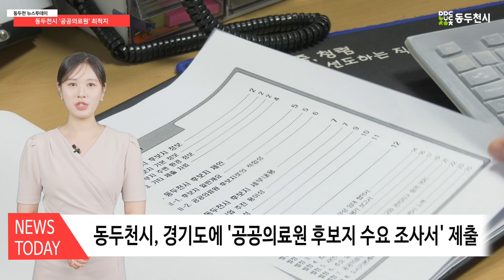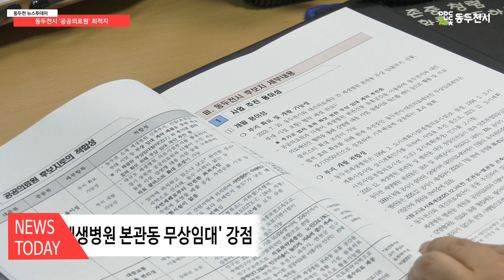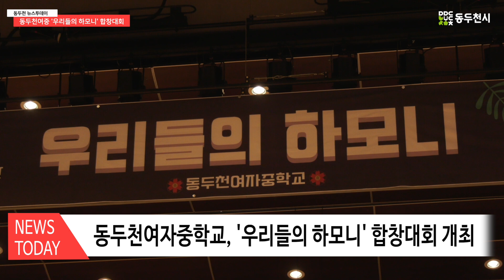7월 넷째 주 뉴스투데이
시청자 여러분 안녕하십니까. 칠월 넷째 주 뉴스투데이 시작하겠습니다.

경기도 동북부권 혁신형 공공의료원 설립 계획을 발표한 경기도는 7월 15일까지 공공의료원 설립 후보지 수요조사를 실시했습니다. 동두천시가 지난 15일, 공공의료원 유치 제안서를 제출한 것을 비롯해 후보지 8개 지자체 가운데 7곳이 제출을 완료했습니다.

동두천시는 지난 7월 15일, 경기도 동북부권 혁신형 공공의료원 설립 후보지 수요 조사서를 제출했습니다. 동두천시는 기존에 지어진 제생병원 건물 본관동을 무상임대하는 방식으로
공공의료원 설립을 경기도에 제안했습니다.

시는 공공의료원 신속개원 및 예산절감, 종합의료시설 부지의 여유 공간을 활용해 공공의료원 주변에 의료클러스터 단지 확대 개발이 용이한 점 등 여러 가지 장점을 강조했습니다.

신지혜 팀장 / 동두천시 보건행정과
제안서 내용에는 동두천시가 경기 동북부 공공의료원 설립의 최적의 조건, 최적의 위치를 가진 점, 민간 협력을 통한 혁신형 공공의료원 맞춤형 대응을 할 수 있는 점, 향후에 대규모 부지를 활용한 의료 클러스터로 확대 개발을 도모할 수 있는 점 등을 들어서 경기도의 최종 제안서를 제출하게 되었습니다.)

동두천시를 비롯해 의정부, 양주, 연천, 남양주 등 설립 후보지 8개 시도 가운데 구리시를 제외한 7개 지자체가 신청서를 제출했습니다.

경기도 보건건강국에 따르면 예비평가와 1차 정량 평가, 2차 정성평가를 거쳐 선정지역은 9월말 발표됩니다.

동두천시가 소요산 확대개발사업 추진계획 보고회를 개최했습니다. 국방부 토지매입 사업, 소요 119안전센터 이전, 국제스피드 스케이트장 유치 등 23가지 사업이 논의 테이블 위에 올랐습니다.

동두천시는 지난 7월 15일, 시청 상황실에서 소요산 확대개발 사업 추진계획 보고회를 개최했습니다.

관계 부서장 및 담당 팀장이 참석한 가운데 진행된 이번 보고회는 사업별 추진계획을 점검하고 문제점과 대응 방안에 대한 심도 있는 의견을 나누는 등 효과적인 사업 실현 방안을 모색하기 위한 자리였습니다.

사업은 국방부 토지매입 사업, 소요 119안전센터 이전, 국제스피드 스케이트장 유치, 파크골프장 조성, 경기북부 어린이박물관 주변 편의시설 조성 등 23가지 사업의 현안과 문제점 및 대책 등을 다뤘습니다.

박형덕 동두천시장은 “소요산 확대개발 사업을 중심으로 하는 관광사업을 미래 100년의 먹거리로 삼기 위해 속도를 내겠다”며 시 직원들을 독려했습니다.

동두천시가 교육발전특구 협력 통합돌봄체계를 활성화하기 위해 이담초등학교에 DDC새싹돌봄교실 구축 사업을 추진합니다. 돌봄 사각지대에 있는 초등학생을 대상으로 돌봄 서비스를 활성화하기 위한 사업으로, 학교 내에 유휴교실 여섯개실 크기에 돌봄센터가 들어설 예정입니다.

지난 15일, 동두천시청 상황실에서 동두천시, 동두천양주교육지원청, 이담초등학교와 학교안다함께돌봄센터인 이담초 DDC새싹돌봄교실 구축을 위한 업무협약을 체결했습니다.

이번 협약에는 이담초등학교 유휴 교실 6실, 약 644㎡에 다함께돌봄센터를 설치하기 위해 3개 기관이 상호 협력관계를 수립한다는 내용이 담겼습니다.

동두천시는 돌봄 사각지대에 있는 초등학생의 돌봄 서비스의 한계를 극복하고, 이번 교육발전특구 시범사업과 연계해 이담초 DDC새싹돌봄교실을 구축함으로써 동두천시만의 새로운 돌봄 체계를 활성화한다는 취지입니다.

이담초등학교 내에 조성되는 첫 번째 학교안 다함께돌봄 센터인, 이담초 DDC새싹돌봄교실은 리모델링 공사와 위탁업체 선정을 거쳐 올해 10월 개소할 예정입니다.

동두천여자중학교 합창대회 ‘우리들의 하모니’가 개최됐습니다. 동두천시가 오케스트라 활동 예산을 지원한 지 4개월 만에 첫 오케스트라 공연도 무대 위에 올랐습니다.

동두천 시민회관에서 동두천여자중학교 합창대회 ‘우리들의 하모니’가 지난 7월 18일, 동두천시민회관에서 개최됐습니다.

행사에는 박형덕 동두천시장, 김승호 동두천시의회 의장, 강철 동두천여중 교장선생님을 비롯한 관계자들이 참석해 학생들을 응원했습니다.

이번 합창대회는 탑동초와 사동초 졸업 이후 오케스트라 활동이 끊기는 중학생들이 특별활동을 이어갈 수 있도록 동두천시가 예산을 지원한지 4개월 만에 이루어진 첫 무대라는 점에서 의미가 깊습니다.

자신의 목소리를 낮춰 다른 친구들과 하모니를 이루는 귀중한 경험을 통해 우리 학생들이 한층 성장하는 특별한 경험이 되었길 바랍니다.

금주 경기북부에, 최고 100mm 이상의 많은 비가 예고됐습니다. 빗길에서는 집중호우와 강한 소나기로 시야가 제한되고 노면이 미끄러워 교통사고로 이어질 가능성이 높습니다. 피해를 줄이기 위해 운전자 여러분께 각별한 주의를 부탁드립니다.

저지대 또는 상습 침수지역에 거주하시는 분께서도 기상 예보에 귀를 기울여 피해를 예방하시길 바랍니다.

저희가 준비한 소식은 여기까지입니다. 시청해주신 여러분, 감사합니다.